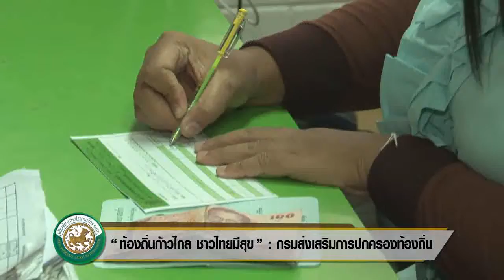ตอนที่ 17 กลไกลการปฏิบัติงานในพื้นที่ กรมส่งเสริมการปกครองท้องถิ่น